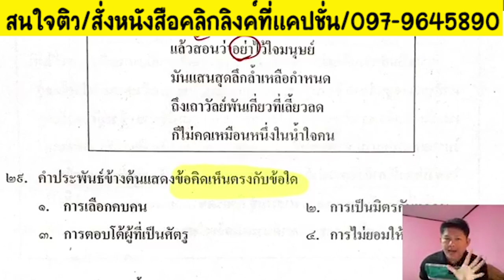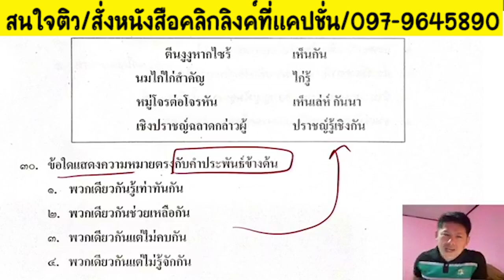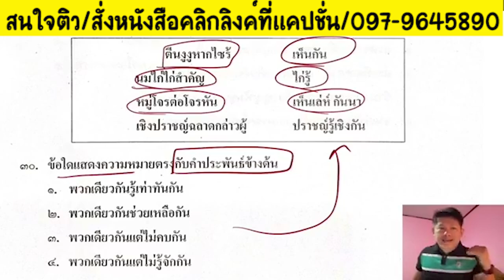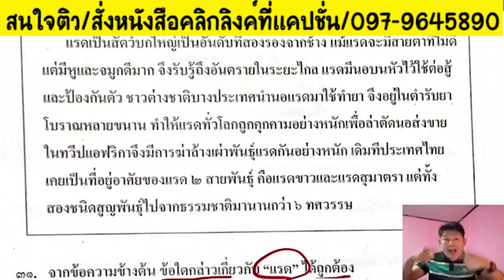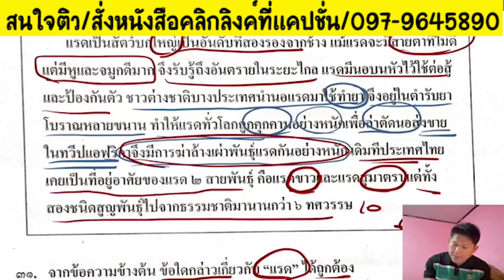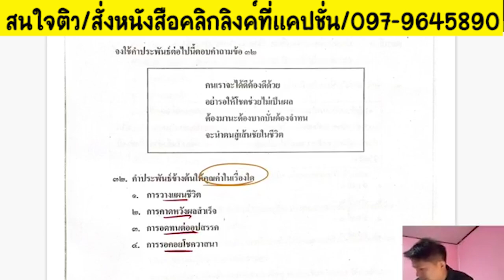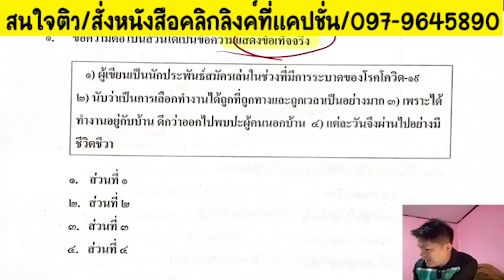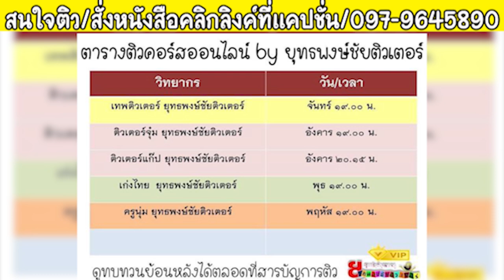📌มาเจอข้อสอบจริง ภาษาไทยภาค ก.